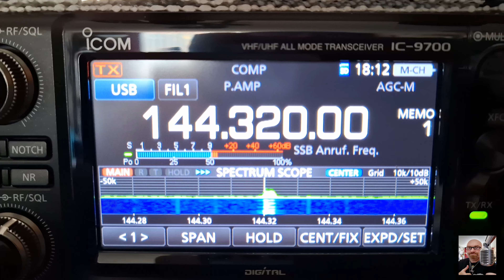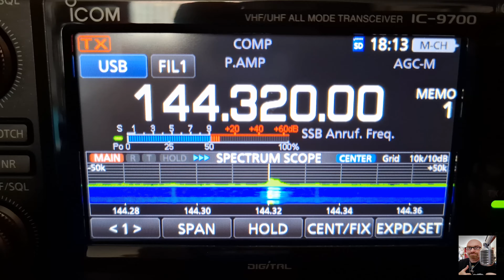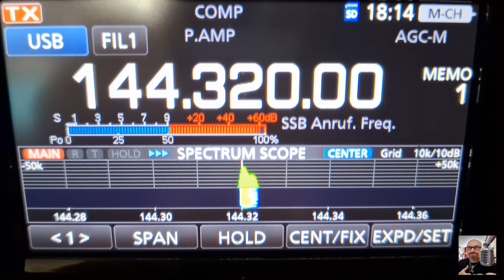QSO mit DL9DBC 144320 MHZ bei guten Condx.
Das war eine Verbindung mit der Station DL9DBC aus Dortmund die entfernung zwischen uns beiden liegt so bei 130 Km das ist nicht sehr viel aber bei normalen bedingungen geht es nicht immer also hier sieht mann mal wieder was Inversionen ausmachen es hat eine ganze weile angehalten wir konnten ungestoert ohne grossen QSB unser QSO fortfuehren.

Ich wuensche viel Spass beim schauen

Vy 73 de Bert PA5HR